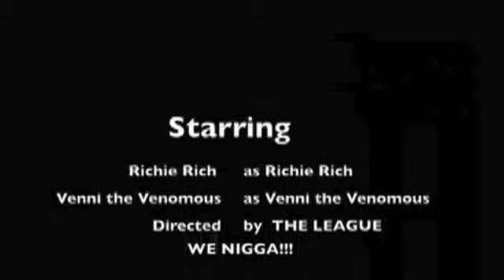Pinky Toe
Brought back by poplar demand the hilarious Pinky Toe song starting Venni the Venomous and Rich Havoc!!! If this video made you laugh and you want to see more then show some love!